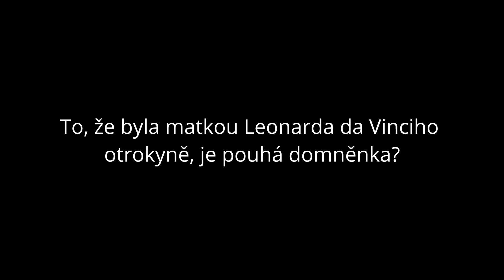25. Velký knižní čtvrtek - podzim 2024...Carlo Vecce: Úsměv Cateriny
Knihy z výběru 25. Velkého knižního čtvrtka
Úsměv Cateriny: Příběh Leonardovy matky
Carlo Vecce

Caterinu, čerkeskou princeznu, unesli v horách na Kavkaze, kde ji prodali do otroctví a poslali do Benátek. Tam potká mladého notáře Piera da Vinci, který ji z otroctví vysvobodí. A právě o Caterině vypráví tato historická fikce. Caterina byla divoká a nezkrotná, svobodná jako vítr. Její život se odehrával mimo čas a zdálo se, že už od mládí sliboval zářnou budoucnost. Její neuvěřitelná cesta začíná v Tanais, poslední benátské kolonii na ústí Donu, a vede přes Černé a Středozemní moře. Vidí Konstantinopol v předvečer tureckého dobytí, Benátky zázračně plující na hladině moře a Florencii v celé renesanční kráse, kde najde útočiště. V rodině da Vinci znovu pocítí svobodu a důstojnost jako žena i lidská bytost.
Jednoho ze svých synů miluje více než svůj vlastní život. Ví, že i on ji miluje stejně. Chce mu dát vše, co má: svou nekonečnou lásku k životu, ke tvorům a ke svobodě. Jméno toho dítěte známe všichni: je to Leonardo. Caterinin příběh je příběhem mnoha z nás, je to skutečný příběh lidství.